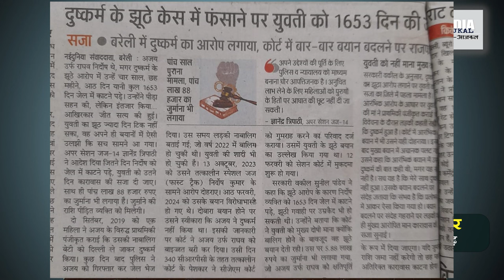अदालती इंसाफ कई किस्म के होते हैं, लेकिन यह तो एकदम अनोखा!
एक लडक़ी ने नाबालिग रहते हुए उसके साथ हुए गलत काम के खिलाफ पुलिस रिपोर्ट की, और एक नौजवान जेल चले गया। अब 1653 दिन की कैद काटने के बाद उस नौजवान को अदालत से रिहाई मिली है क्योंकि अब बालिग हो चुकी, और शादीशुदा इस लडक़ी ने अदालत में कहा है कि उसने अपनी मां के कहे हुए झूठा बयान दिया था, और इस नौजवान ने उसके साथ गलत काम नहीं किया था। अब जज ने इस लडक़ी को 1653 दिनों की कैद सुनाई है, और इतने दिनों की सरकारी मजदूरी के रेट से मुआवजा इस नौजवान को देने कहा है। मामला बड़ा अजीब है, और क्या होना चाहिए था? ऊपर की अदालत में जाकर इसमें क्या होगा?